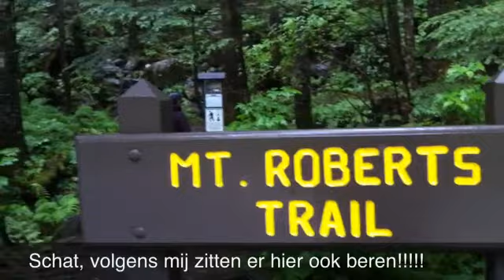"Tongass Nat. Forrest" & Juneau USA - Part 6 Alaska trip Lia en Jan 2011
Part 6 Alaska trip Lia en Jan 2011. Aangekomen bij onze vrienden, Libby en Lee in Juneau. Hier blijven wij 4 dagen maar gaan in die 4 dagen ook nog naar Gustavus met de boot. Duur van de vaart is 4 uur en viegen een dag later terug in 16 minuten. Gustavus is de middle of knowhere en een van de beste whalewatch die ik ken. Ik was hier 10 jaar terug. Dit jaar overtrof alles. Een groep van 20 bultruggen rond de boot voor 4 uur lang spelen en springen en meer. Alleen begaf die klote Iphone het tijdelijk net voor de whale Watch begon. Wel op de video camera gelukkig en foto. Iphone inmiddels weer gereset en dus komt er meer. Maar na deze film een week uit de lucht. De trail van de Chilkoot Trail moet worden gelopen. En daar is geen PC,. geloof mij.
Music Film; Poi Dog Pondering - Diva